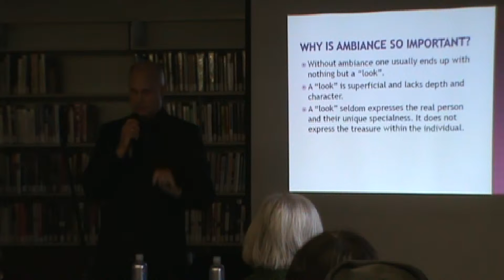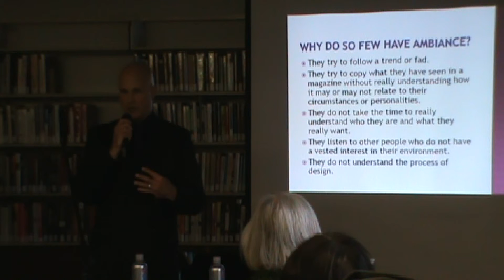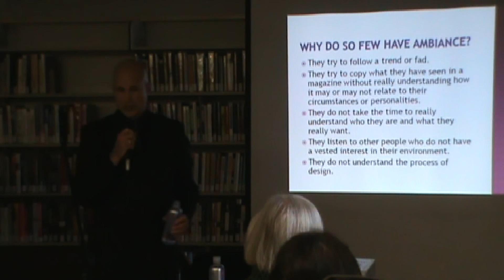Why is Ambiance SO Important? CALL Phone/Landline: … and Let’s Get Started Right Now!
Why is Ambience SO Important?

Steven C. Adamko, Interior Designer of Spectrum Interiors talks about why Ambiance (Ambience) in interior design is so important and why so few have it.

Based in Kalamazoo, MI
The Kalamazoo–Portage Metropolitan Area Interior Designer
The Kalamazoo–Portage Metropolitan Area Interior Designer, Lighting Designer, and Furniture Designer